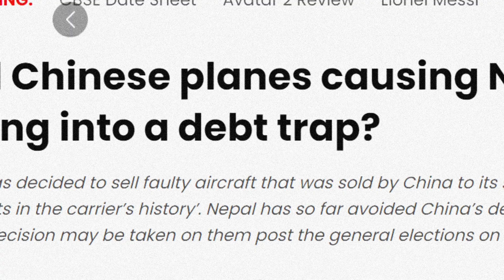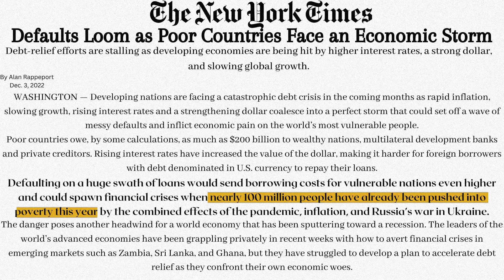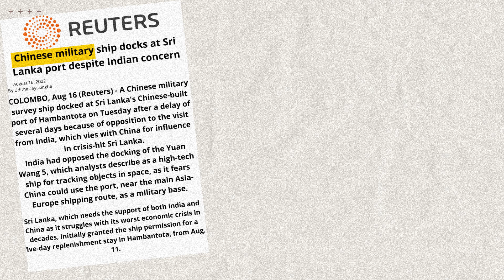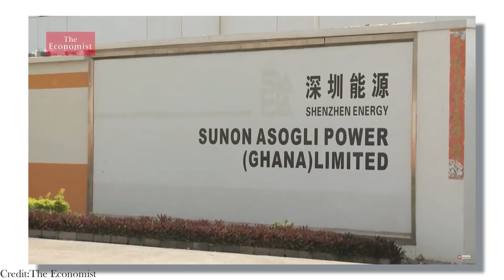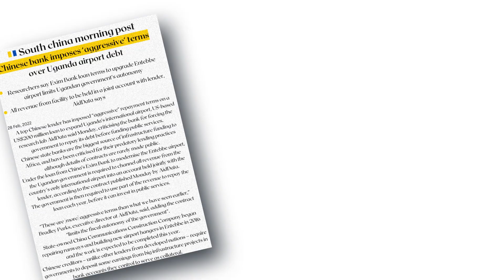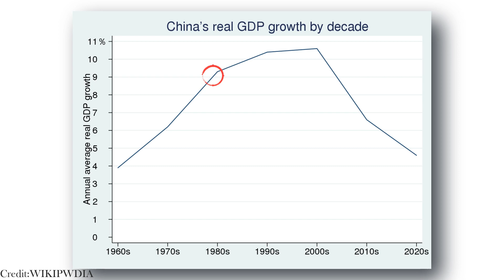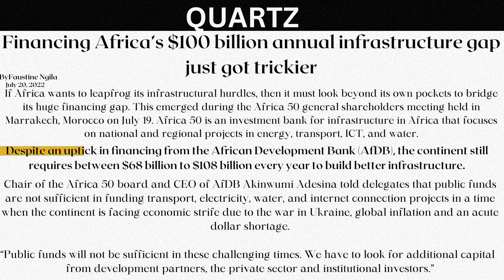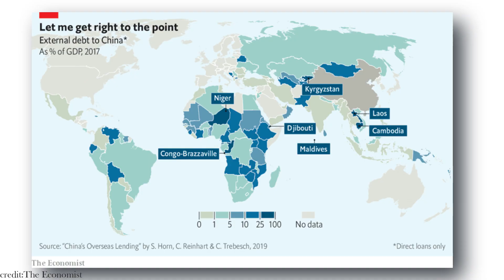China's Debt Trap Diplomacy explained in hindi | is poor countries are in Danger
Chinese ‘Debt Trap’

China is one of the world's largest single-creditor nations.
Its loans to lower and middle-income countries have tripled over the past decade, reaching $170bn £125bn by the end of 2020.

Debt-trap diplomacy is an international financial relationship where a creditor country or institution extends debt to a borrowing nation partially, or solely, to increase the lender's political leverage. The creditor country is said to extend excessive credit to a debtor country with the intention of extracting economic or political concessions when the debtor country becomes unable to meet its repayment obligations. The conditions of the loans are often not publicized. The borrowed money commonly pays for contractors and materials sourced from the creditor country.
The term was coined by Indian academic Brahma chellaney to describe how the chinese government leverages the debt burden of smaller countries for geopolitical ends. Other analysts have described the idea of a Chinese debt trap as a "myth" or "distraction".

Source, credit